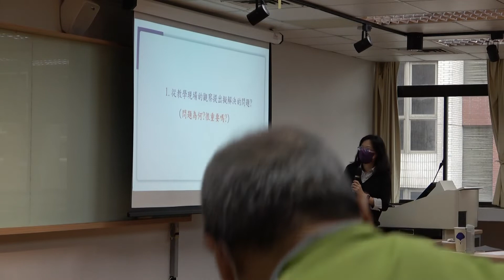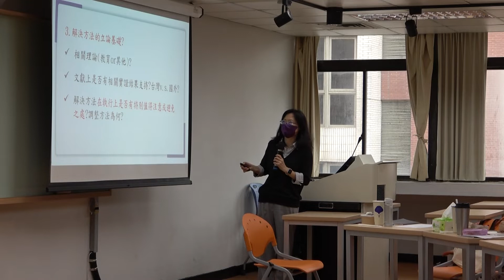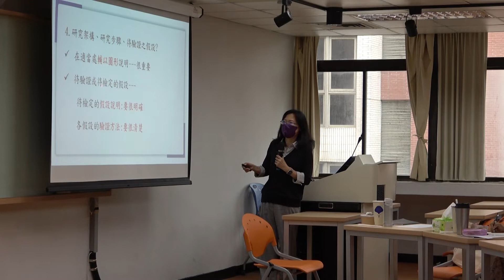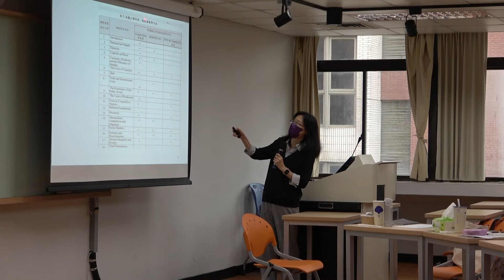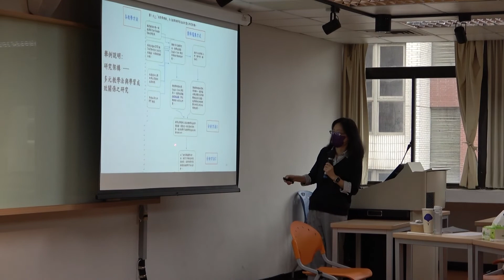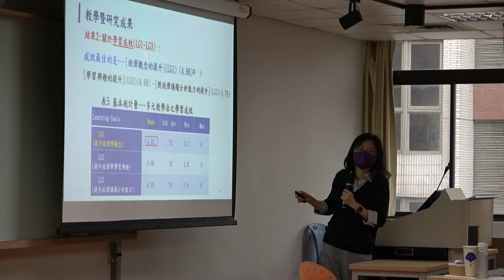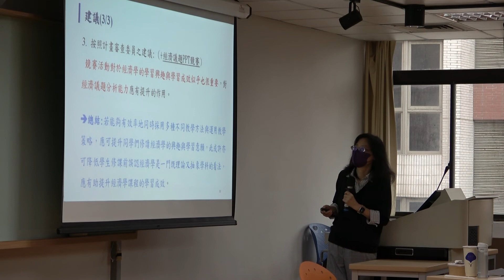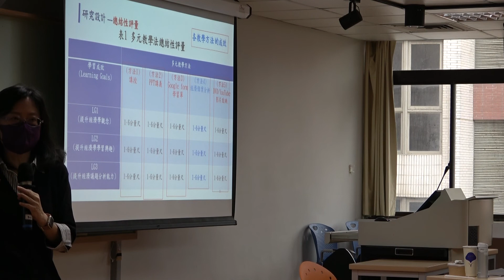教學實踐計畫 人文管理類 黃麗璇老師演講影片